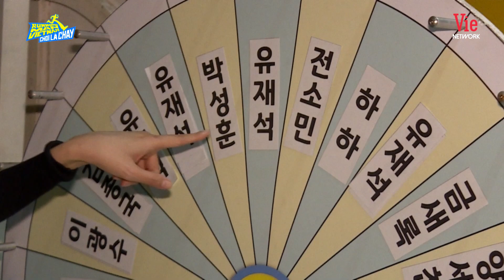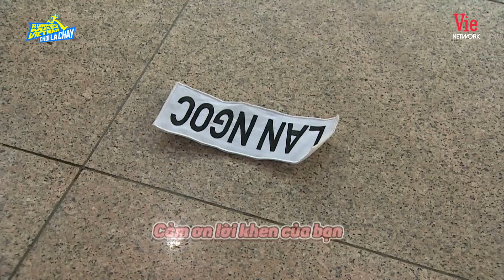Lan Ngọc lớ ngớ "CHUI VÀO HANG HỔ" của KIM JONG KOOK, điếng hồn dùng THUẬT THÔI MIÊN để thoát thân